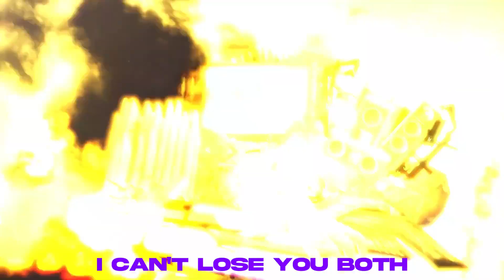Tv men's secret line in skibidi toilet 74 | Skibidi Toilet 74 Reversed secret lines